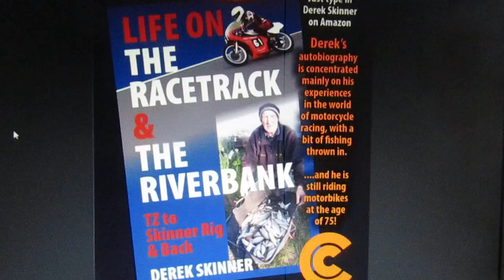Maybe a christmas present for a bike racing fan